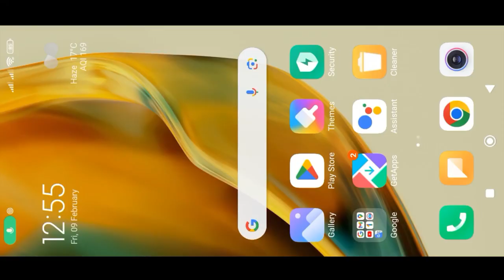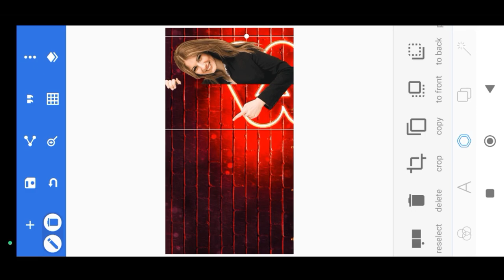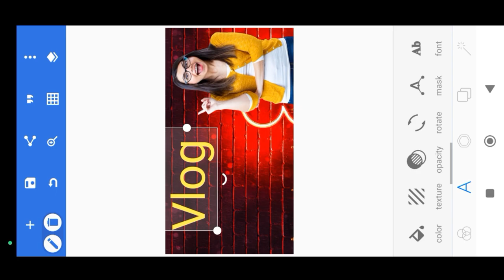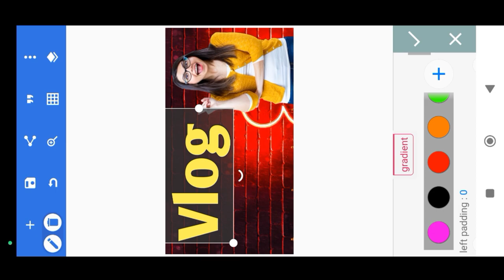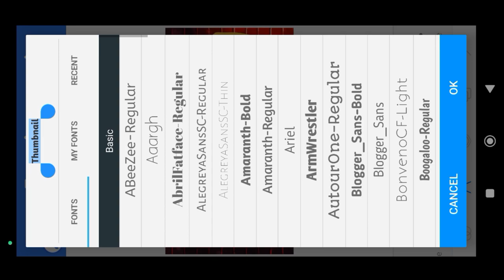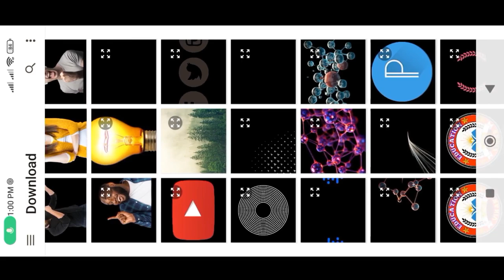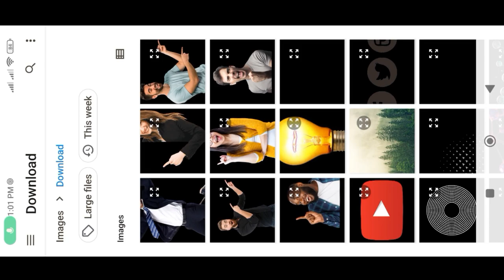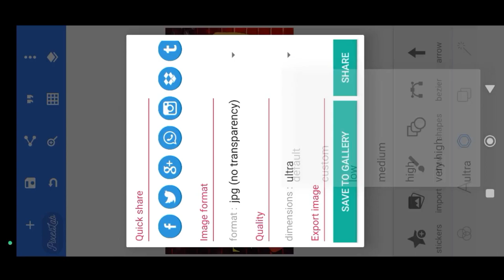vlog thumbnail कैसे बनाए | thumbnail बनाना सीखे | how to make youtube thumbnail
Your Queries -
youtube thumbnail
thumbnal
How to make 3d thumbnail on mobile
How to make 3d thumbnail
3d thumbnail tutorial
3d thumbnail Kaise banaye
How to make thumbnail like decoding yt
how to create thumbnail like decoding yt
create thumbnail like decoding yt
make thumbnail like decoding yt
how to make viral thumbnail
make thumbnail for YouTube video
how to make thumbnail like step grow
how to make thumbnail for YouTube video
thumbnail tutorial
thumbnail hacks
thumbnail making tips
videos
youtube per thumbnail kaise banaen
thumbnail kaise banaya jata hai
thumbnail editing
youtube par thumbnail kaise banaen
youtube mein thumbnail kaise banaen
pixellab editing
thumbnail youtube par kaise banaye
thermal kaise banaen
youtube channel thumbnail kaise banaen
youtube me thumbnail kaise banaye
thumbnail kaise banta hai
youtube thamble editing
thumbal kaise banaen
youtube par thumbnail kaise banate hain
thumbnail kese banate he
tamil kaise banaen
thumbnail banane wala app
youtube thamel kaise banaye
youtube video ka thumbnail kaise banaen
how to make thumbnail for youtube
youtube per thumbnail kaise banate hain
apna thumbnail kaise banaen
thumbnail banana kaise sikhe
pixel app se thumbnail kaise banaen
how to create thumbnail
youtube ka thumbnail kaise banate hain
thumbnail kis app se banaen
thumbnail kaise edit karen
thumbnail app
youtube par thumbnail kaise lagaen
thumbnail kaise banaen youtube per
youtube tumble kaise banaen
thambel kaise banta hai
humble kaise banaen
acha thumbnail kaise banaye
youtube par thumbnail kaise banaye
thumbnail banana
pixellab thumbnail editing
video mein thumbnail kaise banaen
youtube video ke liye thumbnail kaise banate hain
youtube mein thumbnail kaise banate hain
thumbnail banane ka tarika
youtube video thumbnail kaise banaen
youtube video ke liye thumbnail kaise banaen
video thumbnail
pixellab
thumbnail kaise
video ka thumbnail kaise banate hain
pixel app se thumbnail kaise banaye
thambal kaise banaye mobile se